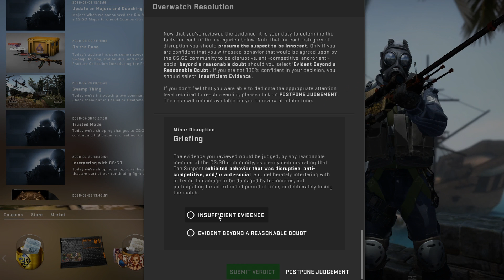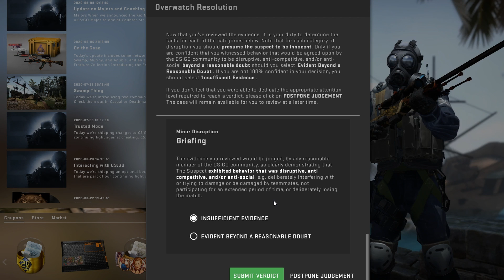And They Are OFF to The RACES! (VALVE FIX!) CSGO OVERWATCH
Does Valve even care?